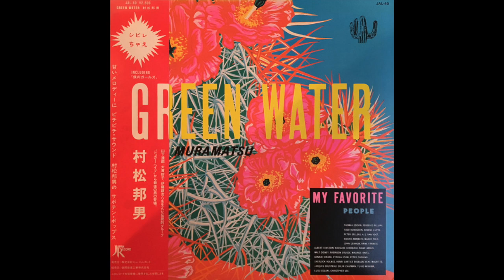Kunio Muramatsu: フェアリー (Fairy)